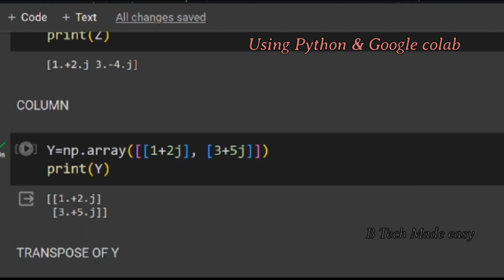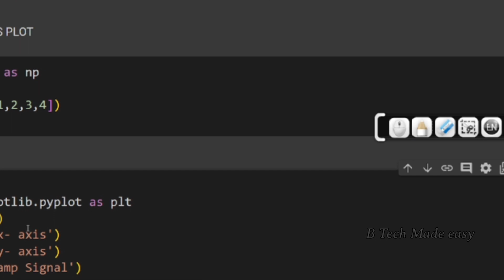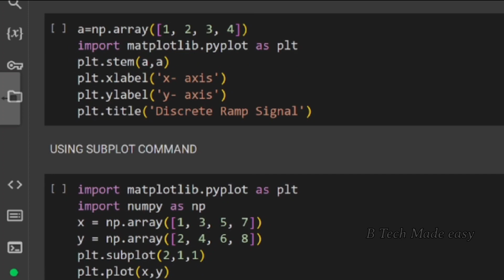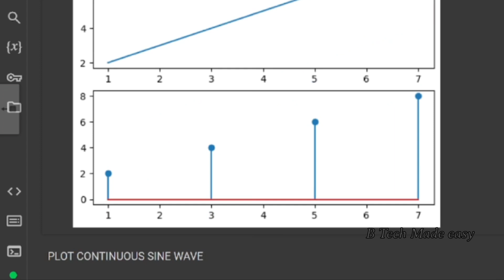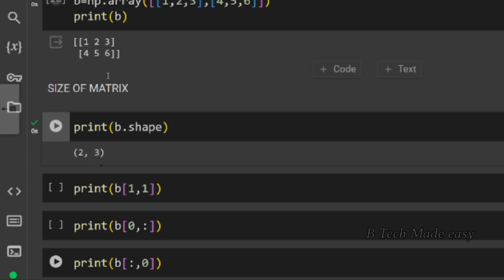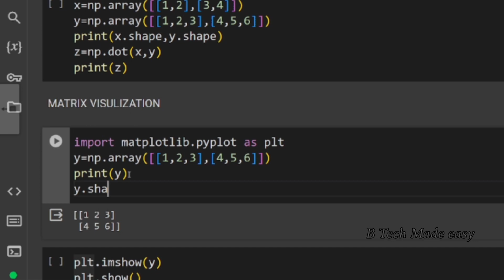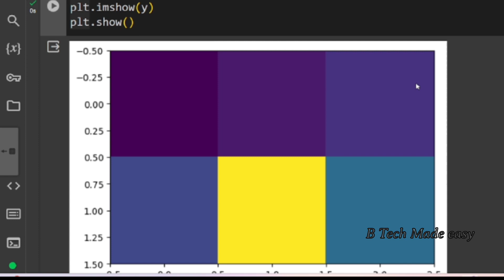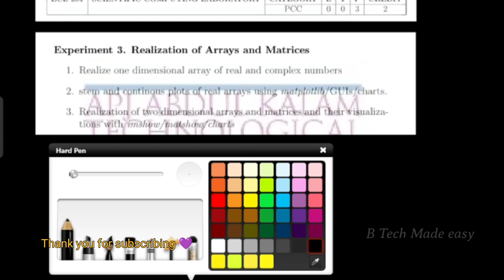Scilab / exp 3 / part 2/ continuous & discrete plot using subplot/ matrix visualization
Click the link for joining Telegram channel